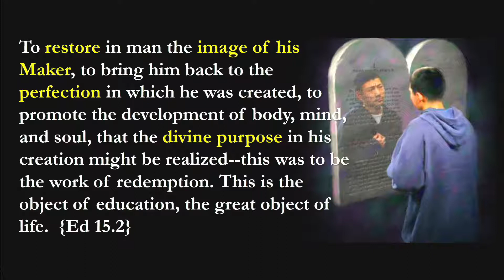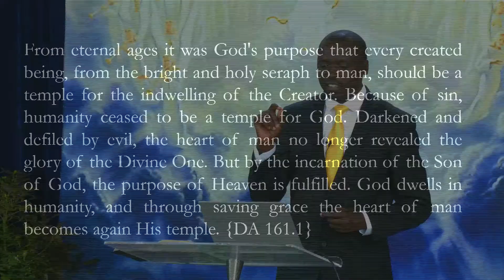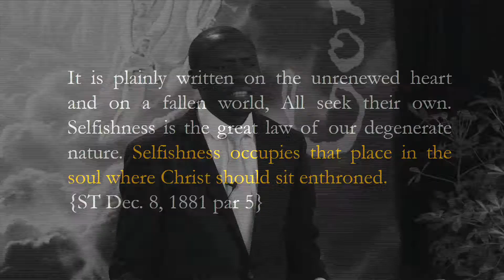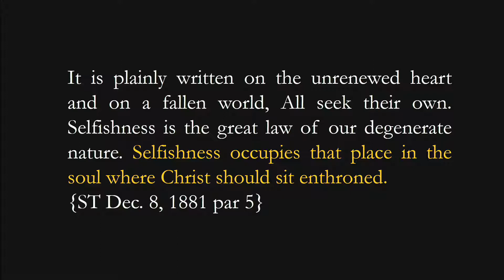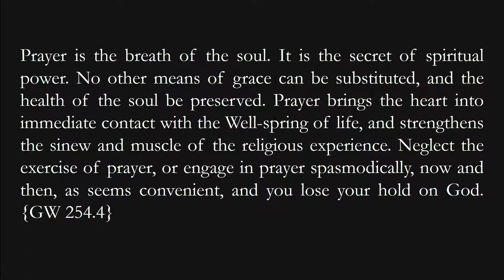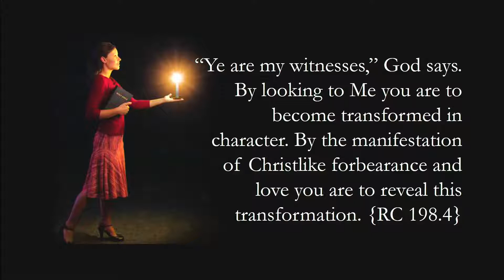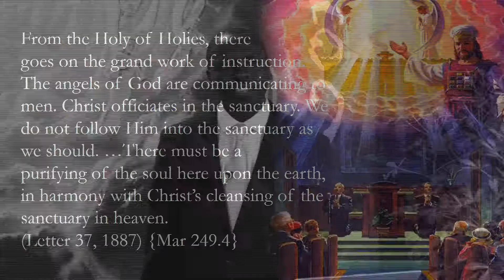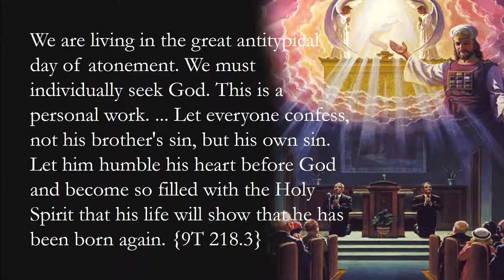PART 3: THE BLUEPRINT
THE SANCTUARY as the blueprint of salvation by faith in Jesus Christ: From the outer court of a lost world to the most holy presence of a holy God.